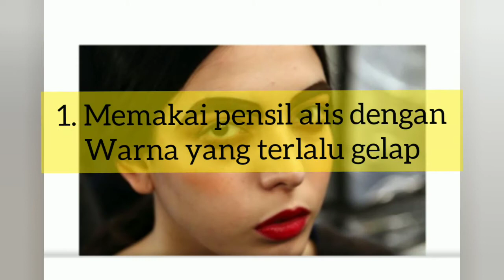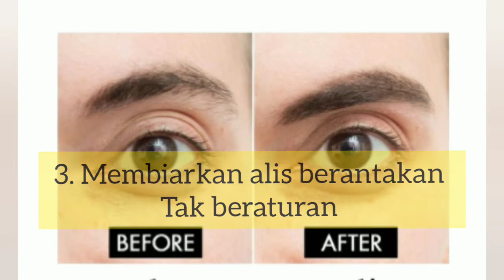BENTUK ALIS MATA YANG MEMBUAT ANDA TAMPAK TUA ⁉️✨